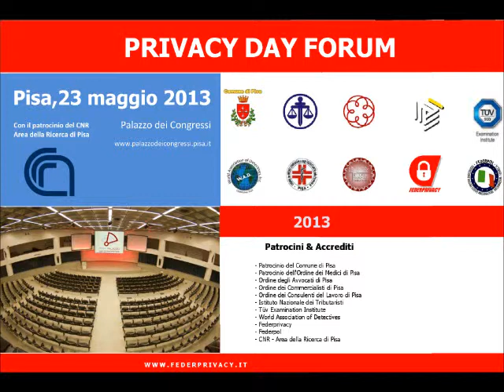Privacy Day 2013: l'intervento dell'Avv. Rosario Imperiali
Nuove regole europee: richiesti alle imprese meno
formalismi e più sostanza con il principio di "accountability"